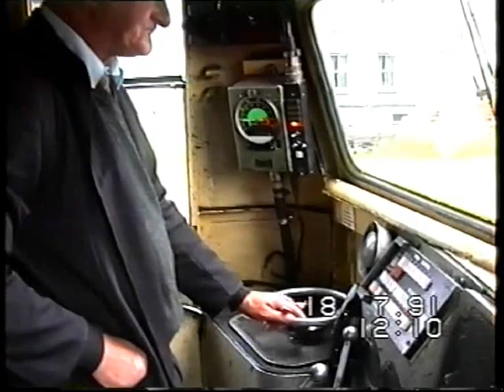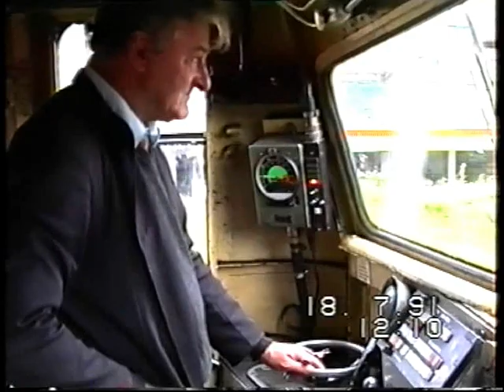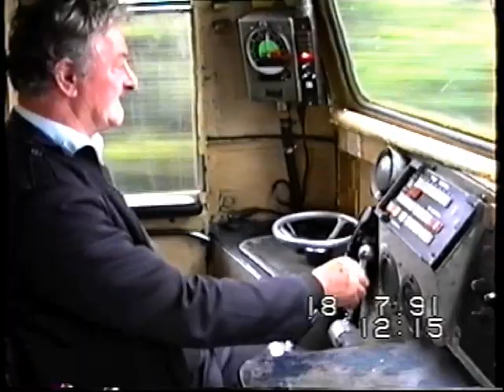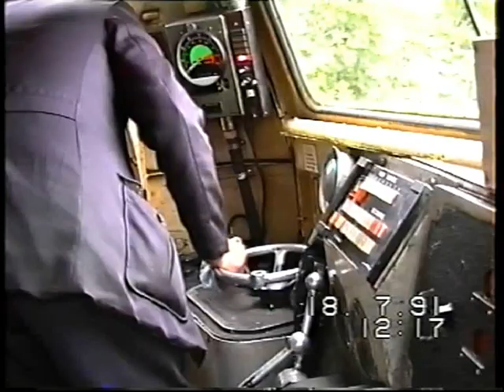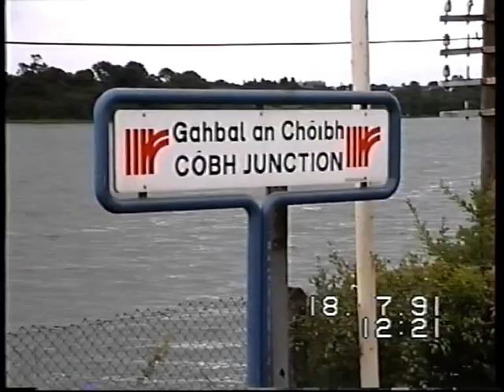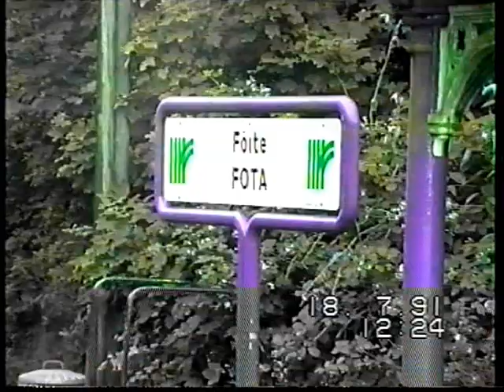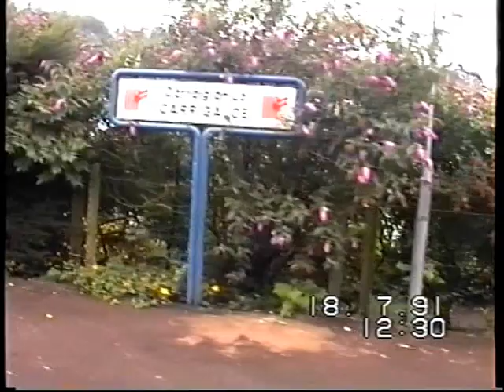Cork to Cobh 1991.wmv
Cab trip on 012 the week of the tall ships in Cork where people went to Cobh by train in large numbers. A classes were used throughout with large trains.